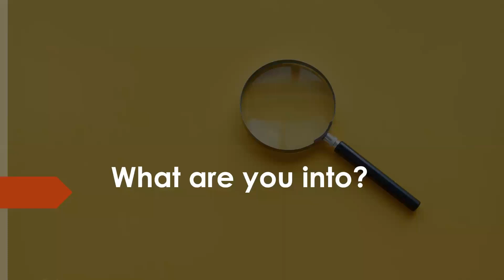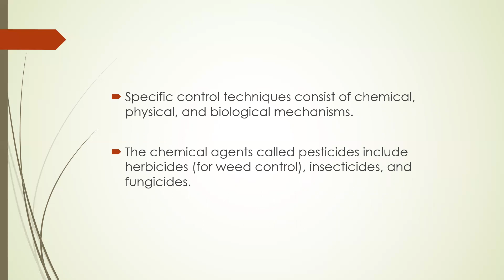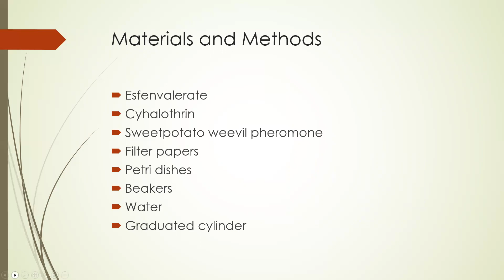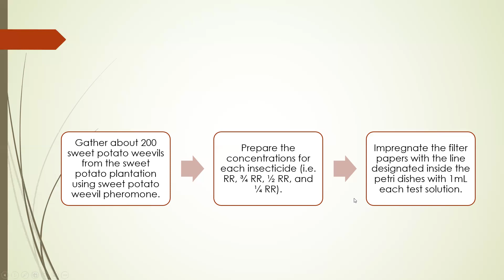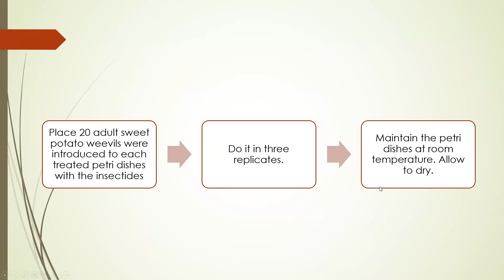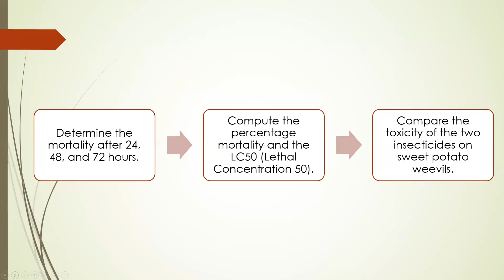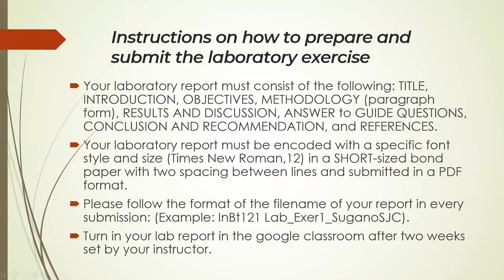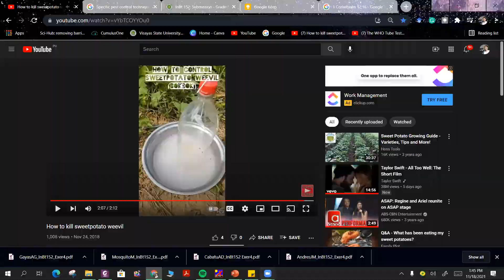InBt152 Lab Exercise No 5